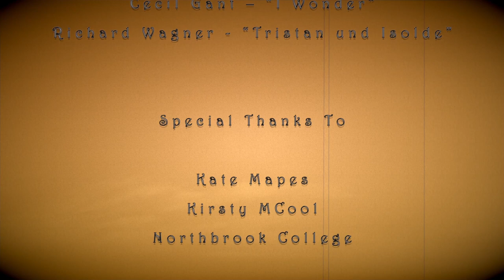La Petite Mort By William Wilby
This is a short surrealist film I produced for my final major. It was all shot on a Canon 650d and was edited using Final Cut Pro X.